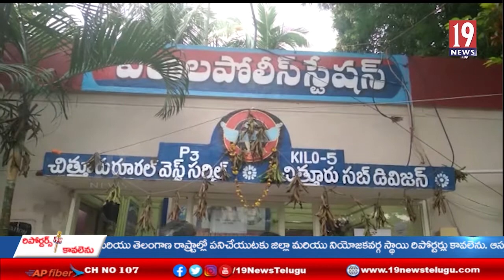భూమి నుండి వింత శబ్దాలు ... భయాందోళనలో ప్రజలు - చిత్తూరు జిల్లా